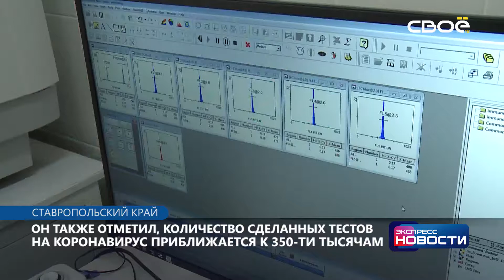Экспресс новости на Своём от 17 августа 2020 г. 14:00